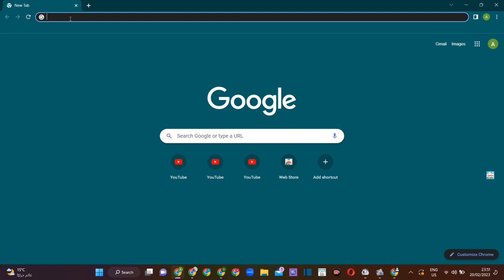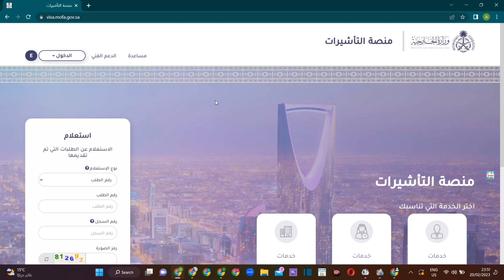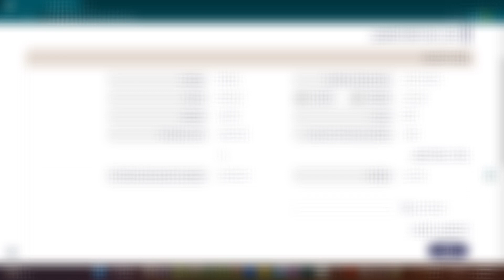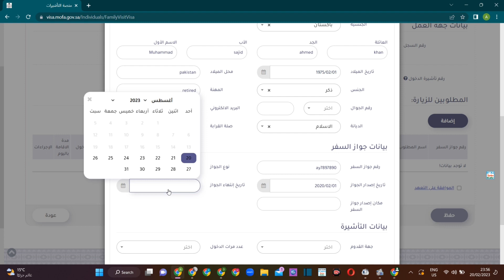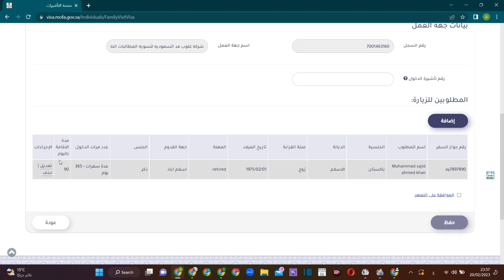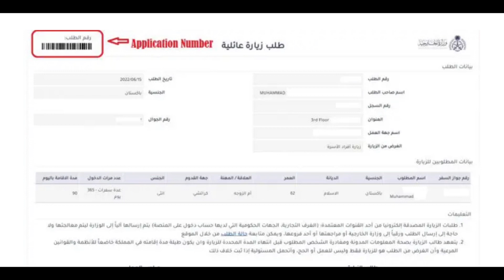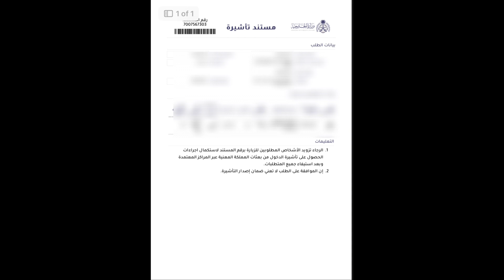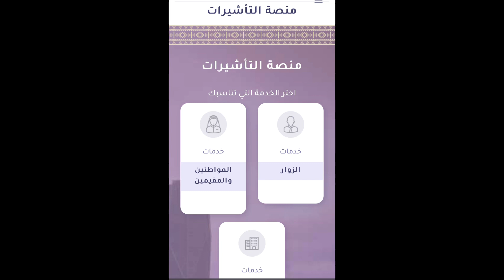How to get Family visit visa in Saudi Arabia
This video has all information related to family visit visa.
Steps of applying family visit visa in Saudi Arabia
How to process family visit visa in Saudi Arabia
How to process family visit visa in Pakistan
How to process family visit visa in your home country
How to apply family visit visa in saudi arabia 2023
How to apply family visit visa in saudi arabia latest
How to apply family visit visa in saudi arabia urdu
How to apply family visit visa in saudi arabia hindi